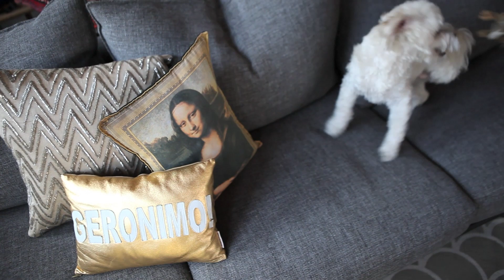Hunter & Fox presents: Geronimo Balloon Troopers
Geronimo Balloon Troopers is company centered around one simple goal: delighting. Founded in 2010 by designer and Master Balloon Trooper Jihan Zencirli, for the purpose of gifting to her loved ones, Geronimo has quickly grown into the world's first and finest luxury balloon company. Each orb, with adorning decoration, is hand created and custom designed to-order for ordinary life...babes & brides, hip hoorays & high fives, bonjours & bon voyages, proposals & parties! Jihan and her team of talented balloon troopers are located in the Arts District of Los Angeles.

For more on Geronimo Balloon Troopers visit: GeronimoBalloons.com
Follow at Twitter.com/GeronimoBalloons